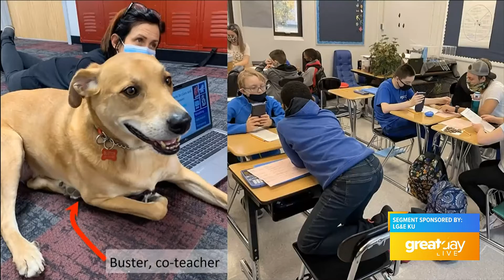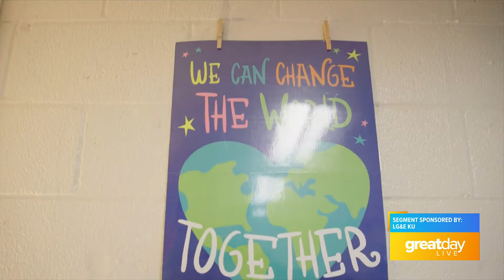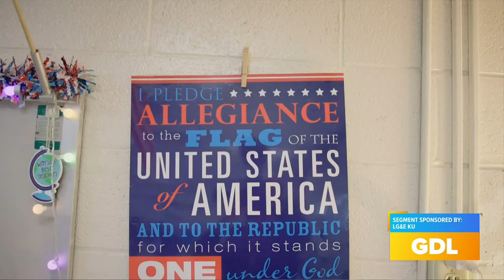GDL: Different teaching styles that truly make a difference: Excel Award Winners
To learn more about the 2022 Excel Award Winners,